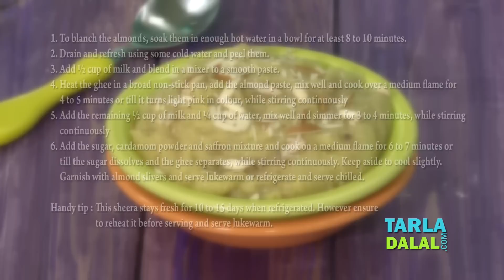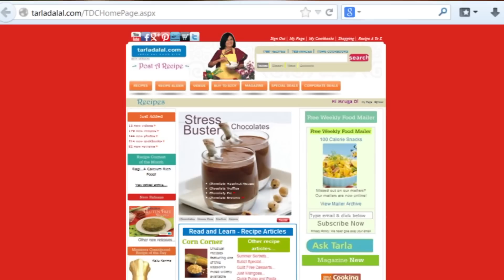बादाम शीरा (Almond Sheera (Kids Recipe) by Tarla Dalal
Almond Sheera, rich in omega-3 fatty acids, protein and iron... nutrients that boost brain power.

Almond Sheera

Almond, an age-old brain food is here to do wonders for your child. It is rich in omega-3 fatty acids, protein and iron... nutrients that boost brain power. Make it often to keep your kids mentally agile!

Preparation Time: 5 minutes.
Cooking Time: 16 minutes.
Soaking Time: 10 minutes.
Makes 1 cup (approx. 14 tbsp).

1 cup almonds (badam)
1 cup milk
1 tbsp ghee
½ cup sugar
½ tsp cardamom (elaichi) powder
A few saffron (kesar) strands dissolved in 1 tsp warm water

2 tbsp almond (badam) slivers

1. To blanch the almonds, soak them in enough hot water in a bowl for at least 8 to 10 minutes.
2. Drain and refresh using some cold water and peel them.
3. Add ½ cup of milk and blend in a mixer to a smooth paste.
4. Heat the ghee in a broad non-stick pan, add the almond paste, mix well and cook over a medium flame for 4 to 5 minutes or till it turns light pink in colour, while stirring continuously
5. Add the remaining ½ cup of milk and ¼ cup of water, mix well and simmer for 3 to 4 minutes, while stirring continuously
6. Add the sugar, cardamom powder and saffron mixture and cook on a medium flame for 6 to 7 minutes or till the sugar dissolves and the ghee separates, while stirring continuously. Keep aside to cool slightly.
   Garnish with almond slivers and serve lukewarm or refrigerate and serve chilled.

Handy tip : This sheera stays fresh for 10 to 15 days when refrigerated. However ensure to reheat it before serving and serve lukewarm.

Nutrient values per tbsp
Energy : 88 calories
Protein : 2.1 gm
Carbohydrates : 8.0 gm
Fat : 4.1 gm
Calcium : 45.9 mg
Iron : 0.5 mg